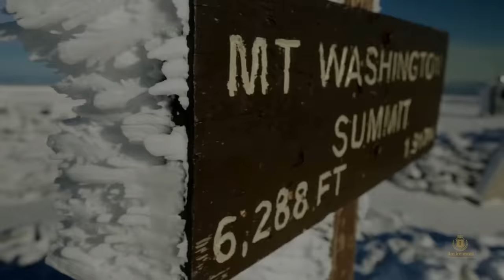10 Most Dangerous Tourist Destinations In Hindi/Urdu . Dangerous Tourist Attractions Part 2 .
most dangerous places to travel 2020
10 most dangerous places on earth
Dangerous places
best carry on luggage , luggage bag , travel backpack , suitcase ,
luggage , places to visit near me .

10 : Mount Washington
09 : Kjeragbolten
08 : New Smyrna Beach
07 : Yosemite National Park
06 : Volcano Boarding
05 : Running of the bulls
04 : Bungee jumping
03 : Glass Bridge
02 : Mount Huashan
01 : Monte Piana

8 Most DANGEROUS Tourist Destinations In Urdu/Hindi . Top 08 Dangerous Tourists Attractions . ( Part 1 }